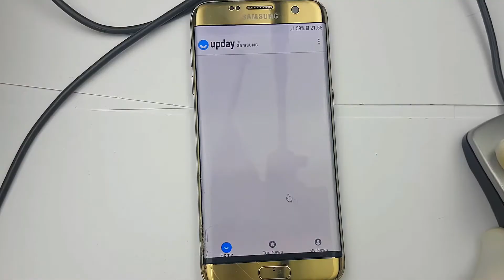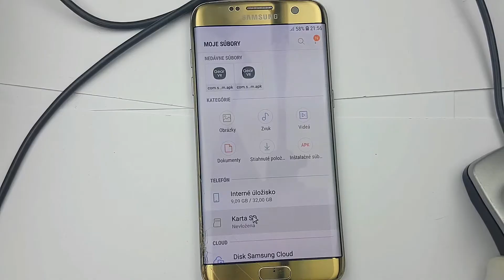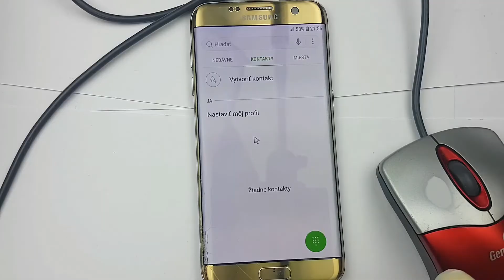ako zachrániť údaje z mobilu s nefunkčným dotykovým panelom